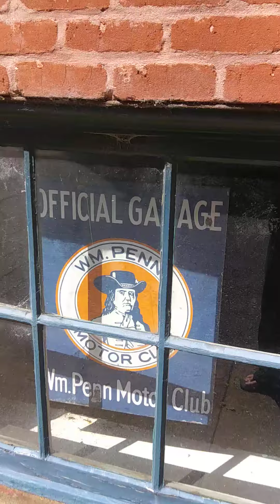Travel with me finding classic cars !!